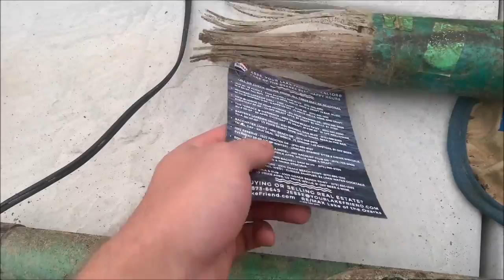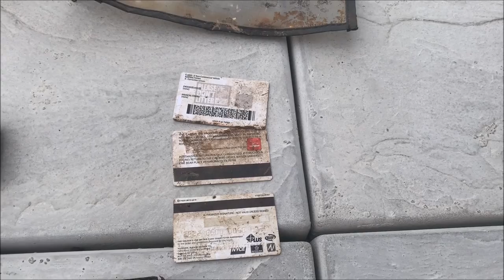Scuba Diving the BIGGEST Lake Party Spot, Party Cove Lake Ozarks! I can't believe what I found...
I went scuba diving at the biggest party spot in Lake of the Ozarks, Party Cove! I can't believe all the stuff I found... I found phones, cameras, jewelry, gold, fishing poles, sunglasses, and so much more!!!

📫FAN MAIL📫
A E S